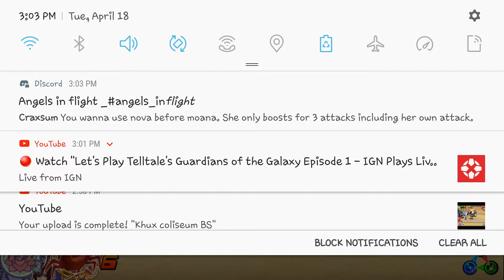Khux coliseum Limit reached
Reaching my breaking point was fun